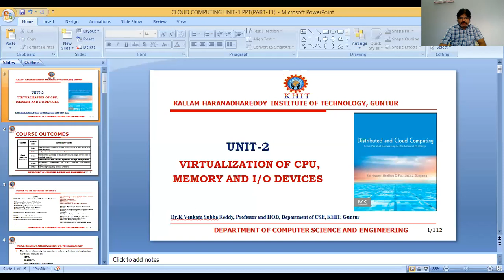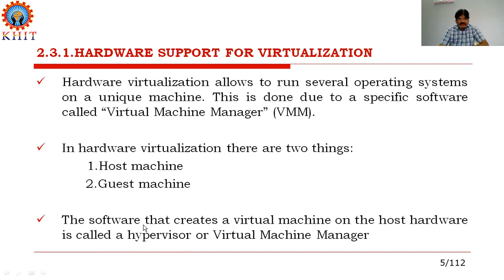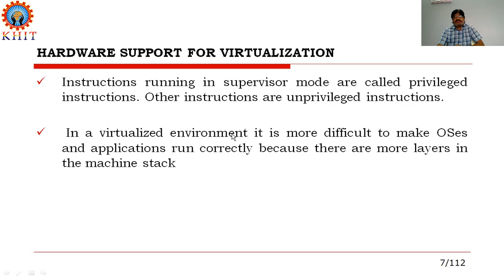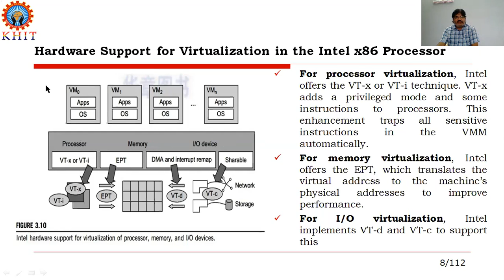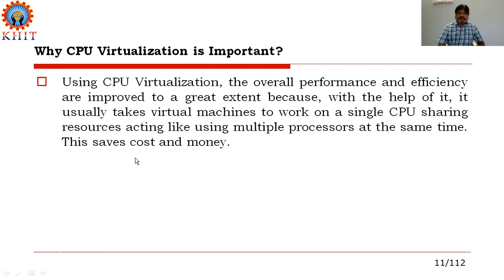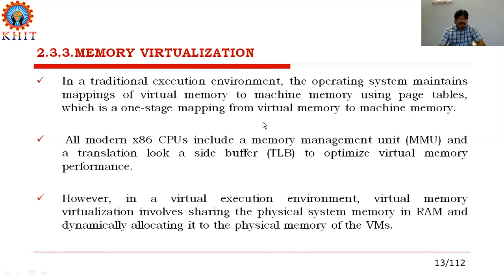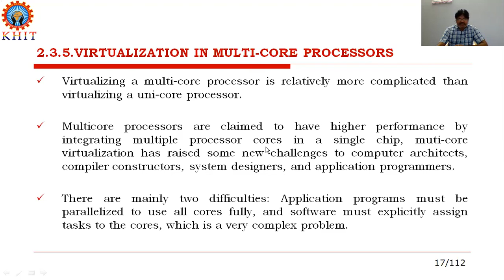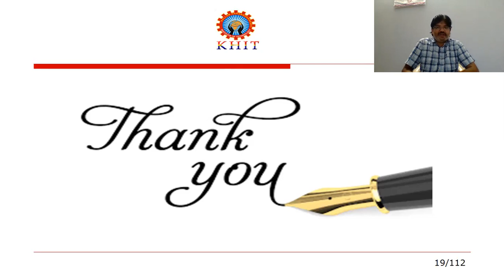VIRTUALIZATION OF CPU,MEMORY AND I/O DEVICES: VIDEO-11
CLOUD COMPUTING UNIT-2